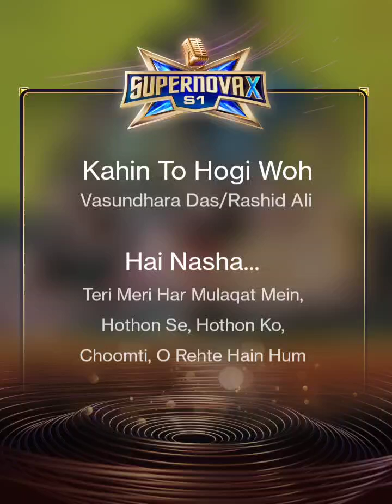Kahin Toh Hogi Woh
Kahin To Hogi Woh#StarMaker Lite Duet Listen to 'Kahin To Hogi Woh' I sang! (StarMaker Lite, free online karaoke)